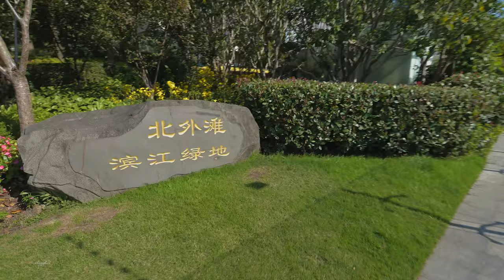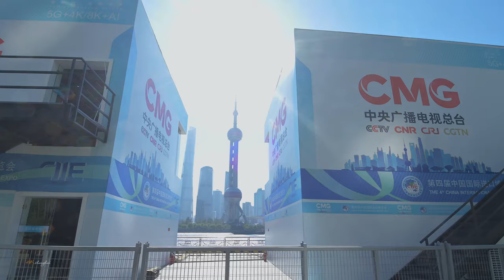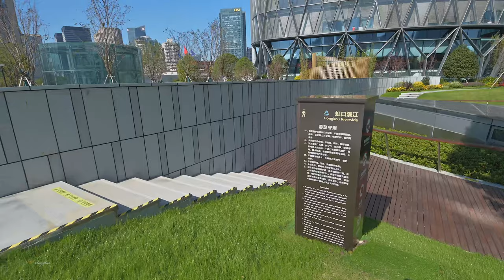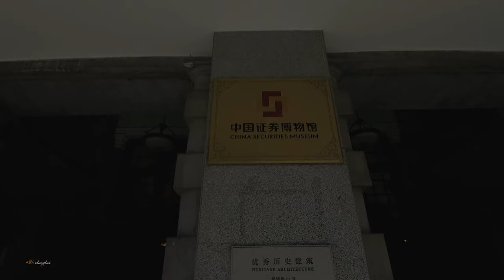【4K】Shanghai Travel 最美北外滩 陆家嘴最佳观景点贯通\ China streets \上海の街 \4K \ Z6ii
近几年黄浦江沿岸贯通后，出现了一些新的名字，比如前滩绿地，徐汇滨江、星外滩、北外滩、东方渔人码头等等，这些好听的名字都是代表上海开放浦江沿岸风景线于民的工程。今天我们走的这段是虹口的北外滩，北外滩在最早沿线规划是用的星外滩这个名字，后来就统称北外滩了。今年10月国庆前，北外滩南段贯通，沿着河岸长廊可以直接到外白渡（俄领馆未通）。而这段是欣赏对岸陆家嘴的最佳位置。晚上当灯光亮起的时候，陆家嘴的璀璨光芒映射到这里。
After the passage of the Huangpu River coastline, some new names appeared, such as the foreshore green, Xuhui Binjiang, Star Bund, North Bund, Oriental Fisherman's Wharf and so on, these nice names are representative of Shanghai's project to open up the scenic route along the Pu River to the people. The section we are walking today is the North Bund in Hongkou, which was first planned along the Star Bund, and later collectively called the North Bund. This October, before the National Day, the southern section of the North Bund was opened, along the riverbank promenade can be directly to Waibaidu (the Russian Consulate is not yet open). And this section is the best place to enjoy Lujiazui on the other side. At night when the lights come on, the bright light of Lujiazui is mapped onto this area.
0:12 公平路
0:45 公平路码头
1:53 北外滩休闲长廊
3:03 原上海国际邮轮港
11:27 绿地生态小道
14:17 世纪之门
14:45  水滴城雕
16:05 生态休闲小道
16:52 上海国际邮轮港留下的轮船接通道
17:16  狗尾巴草映衬下的陆家嘴
19:40 码头上的温馨小花店
20:31 魔都矩阵游乐场
21:00  稻穗装置
25:36 进博会央视直播厅
25:36 北外滩灯塔
28:13 露天观景台
33:15 北外滩新开放的沿岸段
39:20 黄浦江、苏州河交汇口
40:32 苏州河口
42:15 苏州河水闸